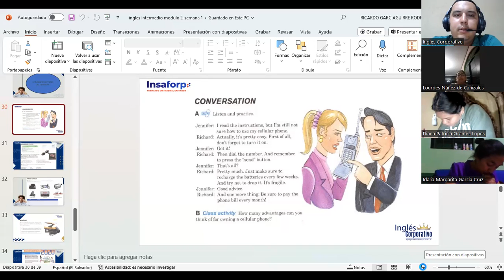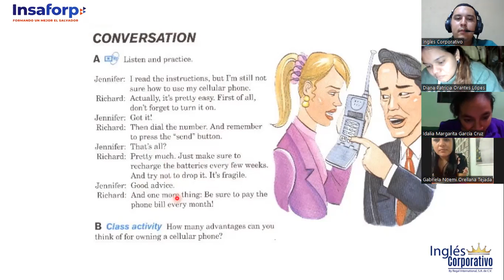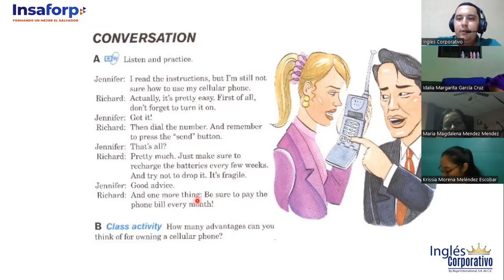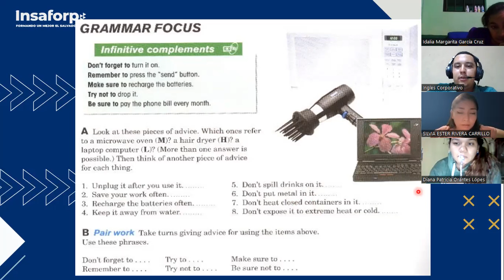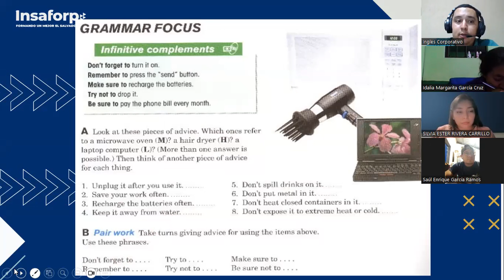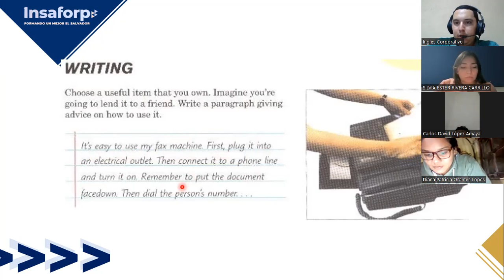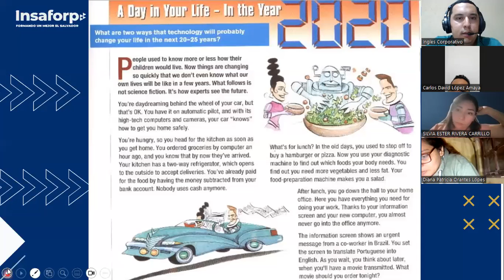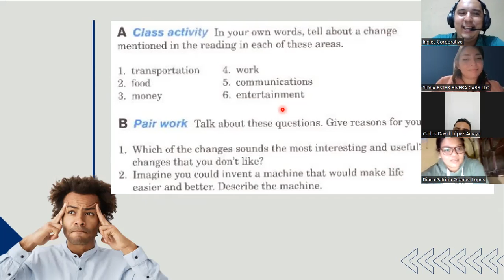SESION 4-3-11-2023-FI-REGA-139-GARCIAGUIRRE-GIVING ADVICES